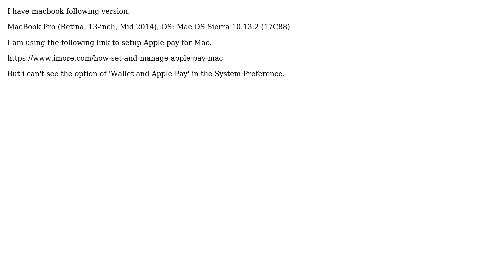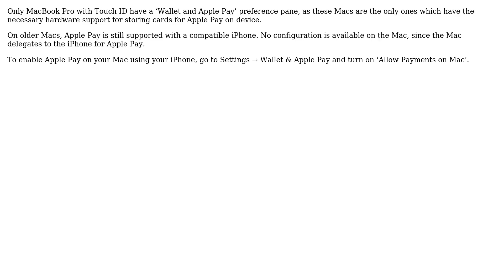Apple: 'Wallet and Apple Pay' missing from Macbook Pro settings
With thanks & praise to God, and with thanks to the many people who have made this project possible! You are responsible for your own actions.